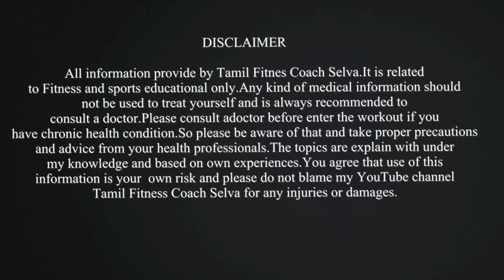THE BEST ABS WORKOUT || STRONG CORE & SEXY ABS WORKOUTS | Tamil Fitness Coach Selva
ABS WORKOUT || STRONG CORE & SEXY ABS WORKOUTS | Tamil Fitness Coach Selva

Get your core in shape with this abs circuit workout. Combining eleven killer abs exercises will give your midsection a total workout, you'll also build cardiovascular fitness at the same time, with no equipment.

WORKOUTS
ABS CRUNCH
MOUNTAIN CLIMBERS
CROSS MOUNTAIN  CLIMBERS
BICYCLE CRUNCHES
SIDE PLANK CRUNCH
FULL PLANK TO ELBOW PLANK DRIVE
SIDE LYING V UP
JACK KNIFES
KNEE TUCKS
PLANK CRUNCH
SIT UPS TOE TOUCH

Perform 10 repetitions for each exercise
rest 1 minute and repeat 2nd round